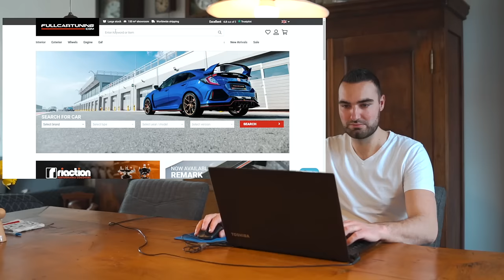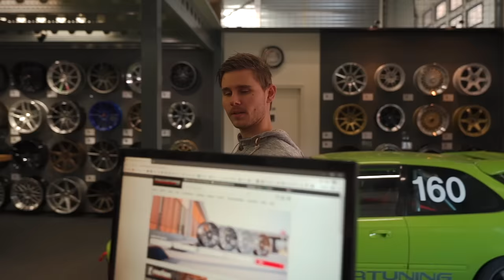Fullcartuning Promo Video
A short story about what we do as car parts webshop/store.

Because Racecar Parts!

Song: GRiZ - Chasing the Golden Hour, Pt. 3